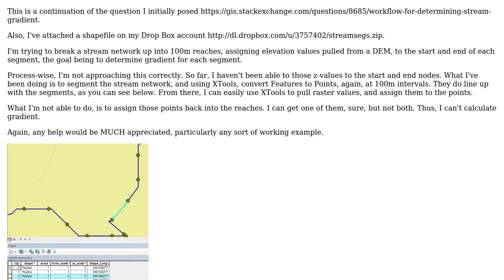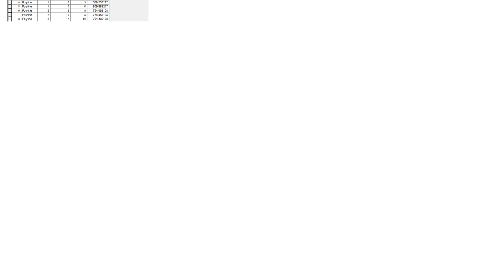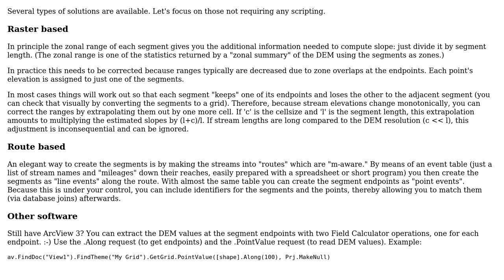GIS: Assigning points to their respective Reaches using Stream Gradient?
With thanks & praise to God, and with thanks to the many people who have made this project possible! | Content (except music & images) licensed under CC BY-SA | Music | Images & others | With thanks to user whuber user Jacques Tardie and the Stack Exchange Network Trademarks are property of their respective owners. You are responsible for your own actions.